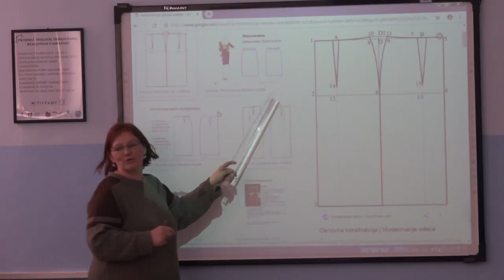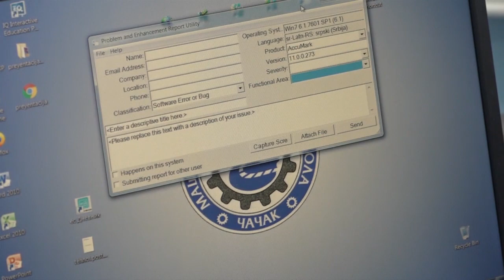30.01.2019.GIZ DONIRAO MILION DINARA, A ČAČAK 700.000 ZA OPREMANJE KABINETA U MSŠ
U Mašinsko -saobraćajnoj školi obrazuje se druga generacija učenika za zanimanje modni krojač po dualnom sistemu obrazovanja. Od ove godine učenici koji pohadjaju ovaj trogodišnji smer su u prilici da praktični deo nastave obavljaju u školskim kabinetima, čije opremanje su pomogli nemačka organizacija za međunarodnu saradnju GIZ, grad Čačak i ministarstvo prosvete.

STUDIO ČAČAK

Adresa: Skadarska 7/3, 32000 Čačak

STUDIO UŽICE